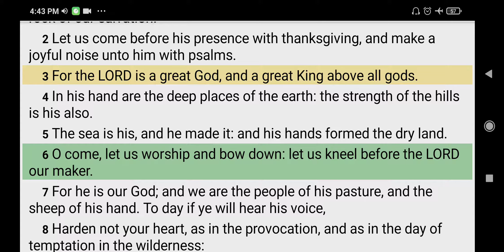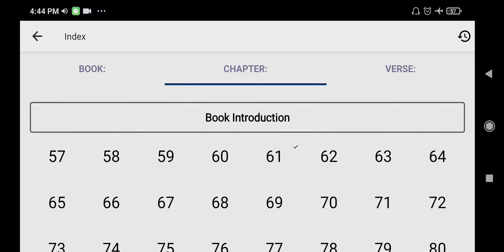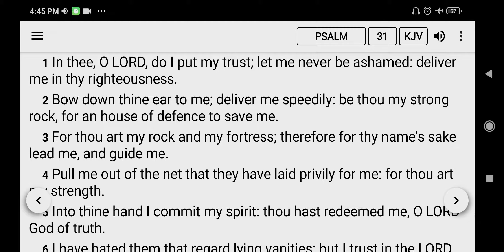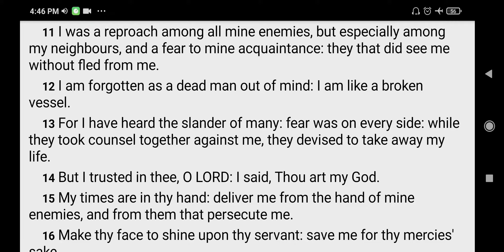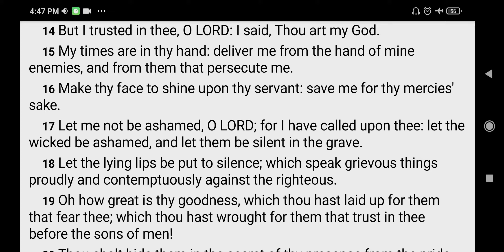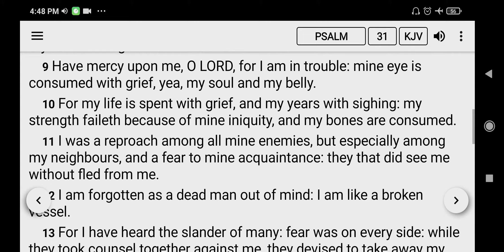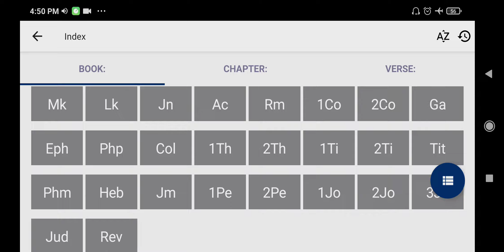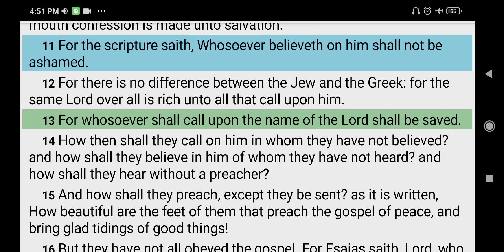Take time to express gratitude and be thankful to the LORD.